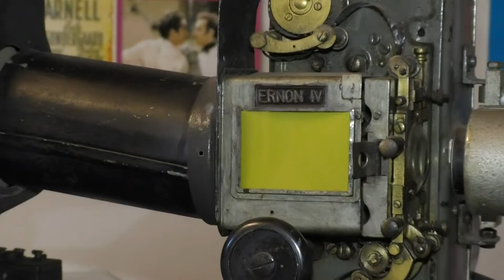TBO NOTÍCIAS - Cine Teatro Cuiabá completa 80 anos - 24/05/2022